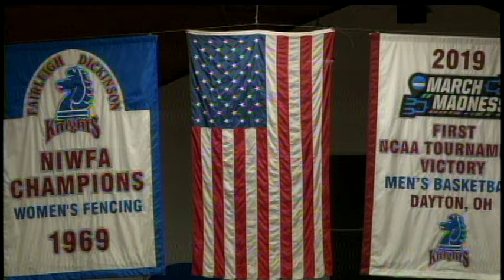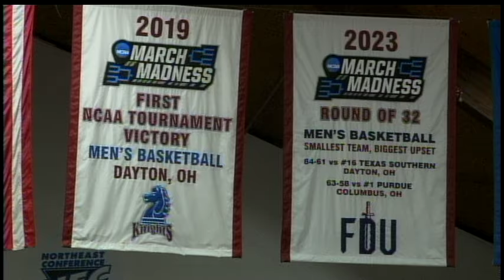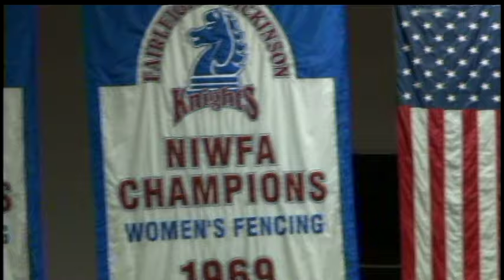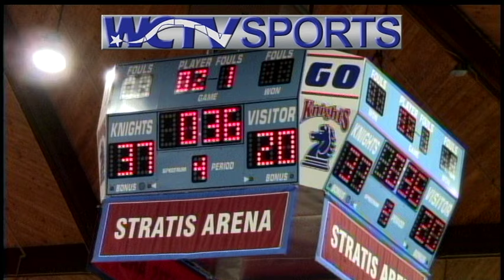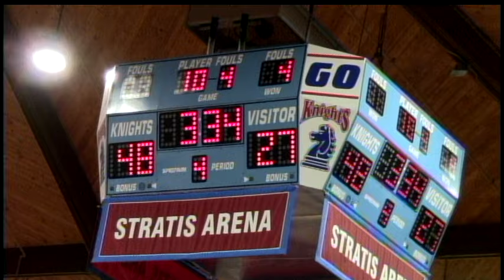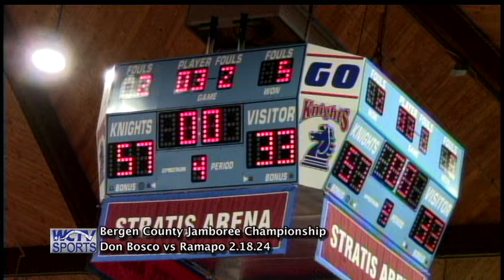2024 Bergen County Jamboree Championship: Don Bosco vs Ramapo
2024 Bergen County Jamboree Championship: Don Bosco vs Ramapo